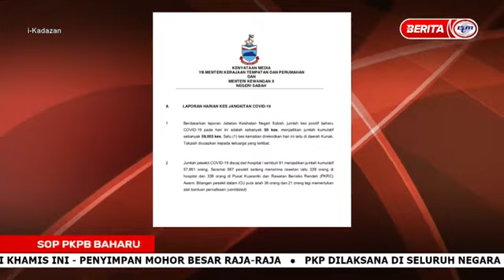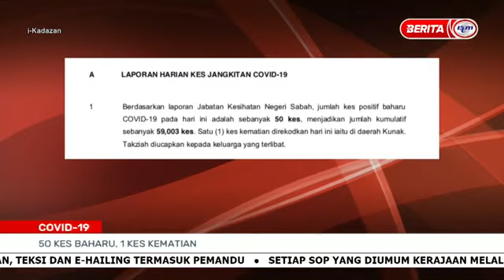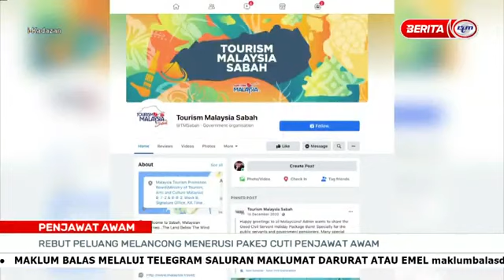12 MEI 2021-I-KADAZAN